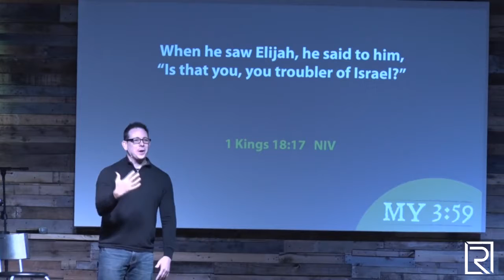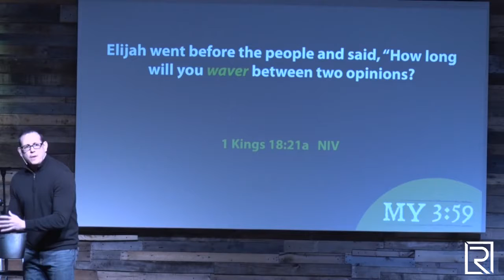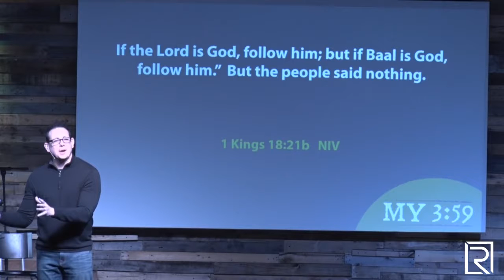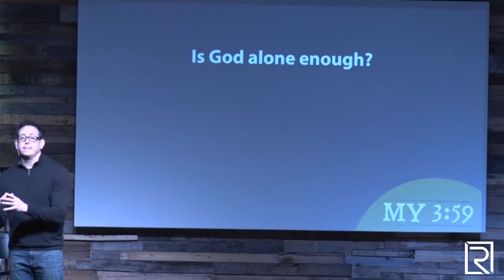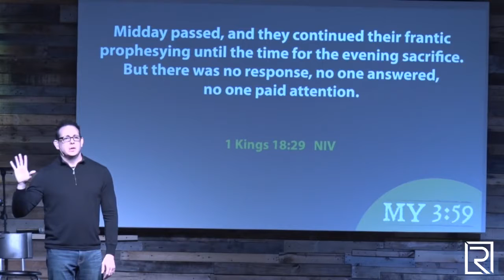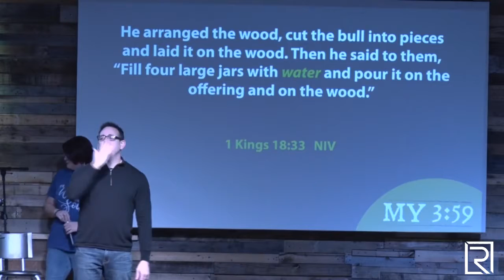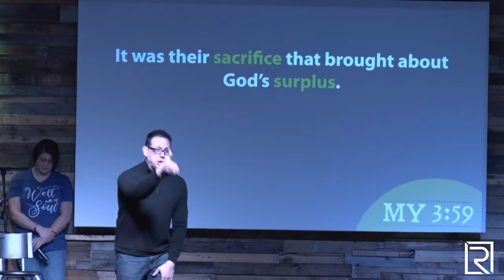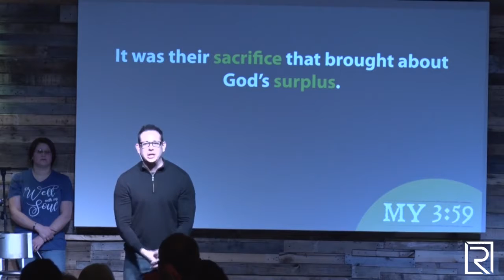Prayer Is Not Enough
Week 3 - My 3:59